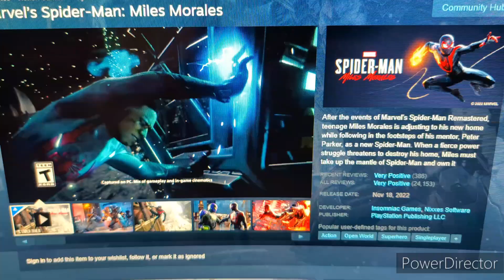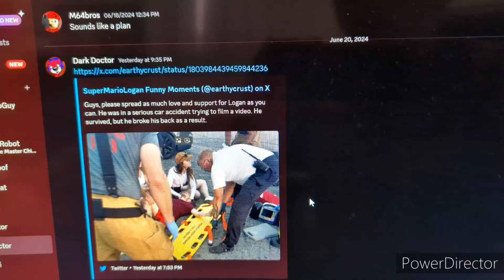Plans for today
here are my plans for today...!